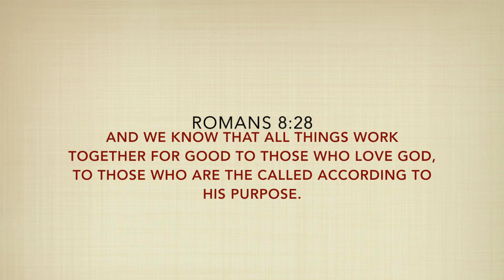Journey to Walk from Genesis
We are asking for prayer for mother of two, Juren Smith. She is about to go through a new procedure called CCSVI. She was diagnosed with Multiple Sclerosis in 2003, but studies have shown that this is not what she has at all. Through your prayers and her faith, she will be healed in Jesus name...and walk again.